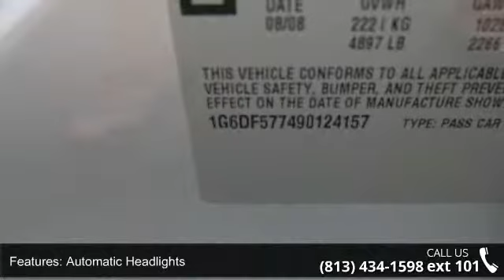2009 Cadillac CTS RWD w/1SA - Stadium Toyota - Tampa, FL ...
If the terms loaded and luxury catch your eye, then you will want to check out our 2009 Cadillac CTS! The CTS is bigger than most of its rivals and also boasts one of the most stylish cabins in its class. Our sedan has a 3.6L V6 with plenty of horses at its disposal. Paired with a smooth automatic, this Rear Wheel Drive is an athletic dynamo.     Because this is the 1SA trim, you get extras like a panoramic sunroof, a premium sound system with an auxiliary jack, dual automatic climate controls, heated front seats, power and leather all around with memory seats in front, and so much more. Cadillac stands for luxury and safety, and this beauty has plenty of both! Be sure to check out our pictures and the features list. You will be impressed!     You'll love the way this CTS makes you feel - plus, it's an American made car that you will be proud to own. The time is right!